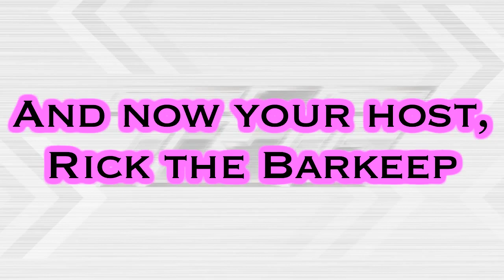ToQger VLOGS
Here we are, the final episode of ToQger. And it was. boring. Adventure ho?

Like Tokusatsu-Anime Add me as a friend or follow my personal account if you .

The introduction of ToQ6 done with lots and lots and lots of rain.